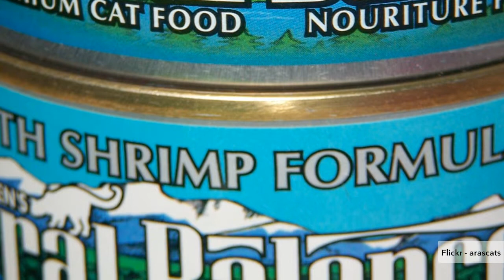Mergers and Acquisitions in the Pet Care Industry in 2013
The pet care industry is highly concentrated, with the top five companies accounting for nearly 50 percent of all sales globally. 2013 was a big year for shakeups in the industry with Del Monte's purchase of the premium holistic brand Natural Balance and Affinity's purchase of Mogiana Alimentos. These aggressive moves mean consumers can expect more innovation across the industry.